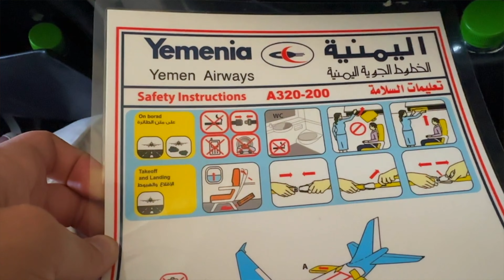I Can't Believe I Visited YEMEN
I really can't believe I visited Yemen. It's time to say goodbye. What an incredible country and people! Still can't believe it!

Main Lens
Studio Lens
Backup Lens
ND Filter
Vlog Tripod
Studio Tripod
Action Cam

I’m Ale, visiting every country in the world, lived in 4 countries in the last 10 years and speak 4 languages. I've also visited 100+ countries.